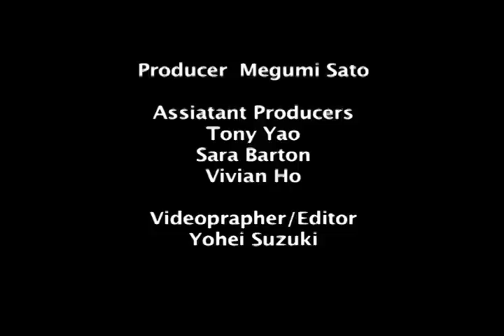Boom Boom Satellites Interview from New York Anime Festival 2010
Interview with Boom Boom Satellites at Jacob Javits Convention Center, conducted by Tony Yao & Megumi Sato.

This interview was taken on Sunday, October 10, 2010 before their show later that night at Irving Plaza.

Special thank you to Yohei Suzuki for recording the video!